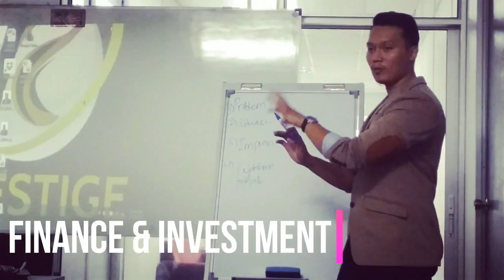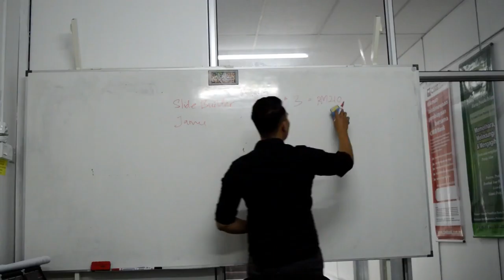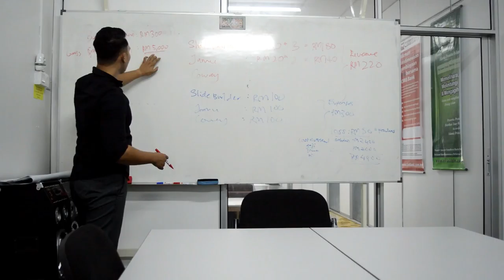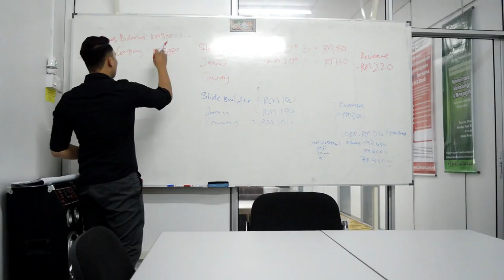DAY 3 - PLAN RESTRUCTURING & PROBLEM FIXING | 1000 DAYS 1 MILLION